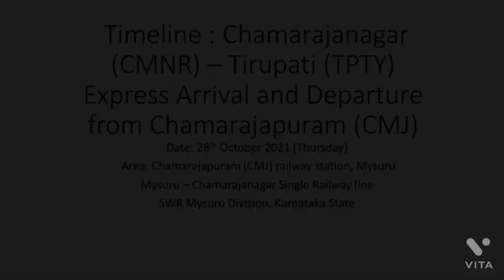Arrival and Departure Sequence of Chamarajanagar - Tirupati Express at Chamarajapuram (CMJ) | WDP-4D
SOUND ON !
Tried doing some trainspotting here at a small, but beautiful station in the Mysuru city area called Chamarajapuram (CMJ). Lucky that I got the chance to capture the Arrival and Departure actions of Chamarajanagar - Tirupati Express simultaneously !!!

DETAILS:
Train No: 06219
Chamarajanagar (CMNR) - Tirupati (TPTY) Express Special
Led by : Krishnarajapuram (KJM) EMD WDP4D #40357

Location: Chamarajapuram (CMJ) SWR Mysuru Division
Date and Time: 28th October 2021, 4.30pm
Camera: Lenovo K8 Note

The EMD humming and Notch up sounds while departure were Enchanting and Brilliant !!! The EMD takes off with Brilliant Acceleration, towards the next Destination, Mysuru Junction (MYS).